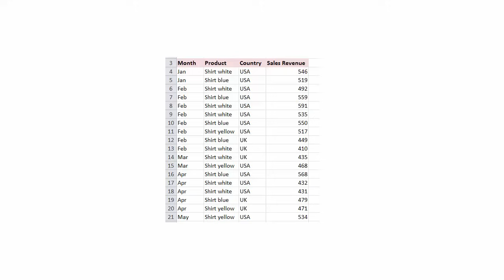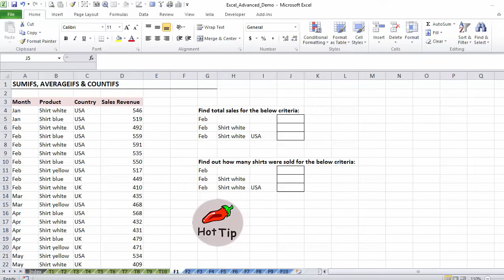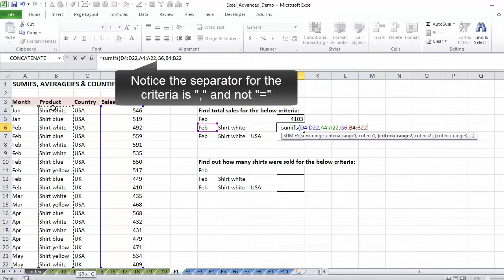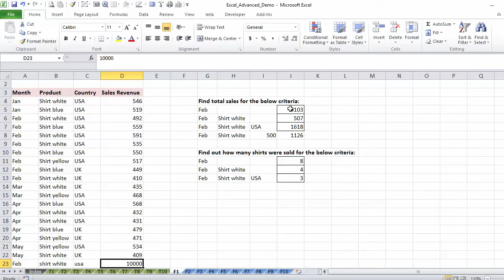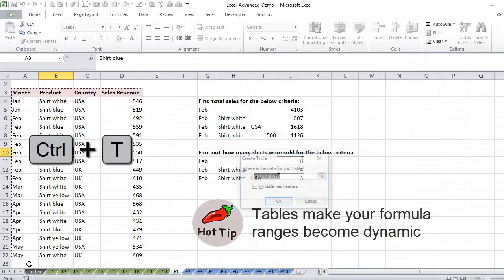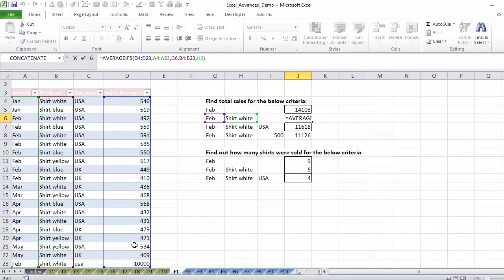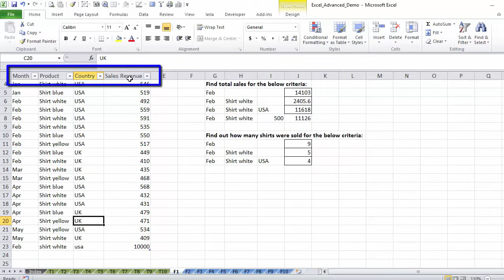How to Use SUMIFS, COUNTIFS and AVERAGEIFS in Excel (Multiple Criteria)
Excel's SUMIFS function is a game-changer for accountants and analysts. Unlike the simpler SUMIF, which only allows for one condition, SUMIFS can handle up to 29 criteria. Introduced in Excel 2007, it has vastly simplified complex calculations without needing array formulas.

Here's why SUMIFS is the superior choice:
▪️ Multiple Criteria Handling: SUMIFS shines in real-life scenarios where sums are required with multiple exceptions. This function effortlessly manages several conditions, making it indispensable for detailed data analysis.

▪️ User-Friendly Syntax: Although the syntax of SUMIFS differs from SUMIF, placing the sum range at the beginning, it's intuitive and user-friendly. It makes it easier to include additional criteria without altering the core of the formula.

▪️ Dynamic Calculation: SUMIFS allows for more dynamic and flexible calculations. Whether you're summing sales for a specific product, month, and country, or applying various other filters, SUMIFS handles it seamlessly.

▪️ Wildcards and Comparison Operators: SUMIFS is versatile, supporting wildcards for partial matches and comparison operators for greater-than or less-than conditions. This adds another layer of flexibility, enabling more nuanced data analysis.

▪️ Integration with Excel Tables: When used with Excel Tables, SUMIFS becomes even more powerful. It offers dynamic referencing, meaning your formulas automatically adjust when new data is added, saving time and reducing errors.

▪️ Related Functions: The principles of SUMIFS extend to other useful functions like AVERAGEIFS and COUNTIFS, providing a consistent approach across various types of calculations.

The inclusion of the "IFS" formulas since Excel 2007 was a major gain for Excel users. Why? Because they allow you to easily add exceptions to your sum, average and count calculations. Don’t make your life more difficult by trying to use excel filters to get your sum. Use the SUMIFS formula instead. You can SUM based on multiple criteria. You can also use SUMIFS to sum if numbers are greater than a certain value.

00:00 Why use Excel SUMIFS instead of SUMIF
01:20 Excel SUMIF function
03:10 Excel SUMIFS function
06:06 SUMIFS with wildcards
06:47 SUMIFS with comparison operators
09:17 Excel AVERAGIFS function
09:43 Excel COUNTIF function
10:19 Excel COUNTIFS function
11:50 How to use Excel Tables for dynamic referencing
13:31 Wrap Up

In this video I will show you a SUMIFS example and explanation. AVERAGEIFS works in the same way.

COUNTIFS function is shorter than SUMIFS and AVERAGEIFS because it doesn’t need the additional sum range. It only needs the criteria range. It counts the number of times the criteria is met.

Not sure if you should use SUMIF or SUMIFS? Stick to SUMIFS. This way you're on the safe side. In case you ever need to add more criteria, you can just expand on the arguments inside the formula. If you used SUMIF, you actually have to replace it with SUMIFS.